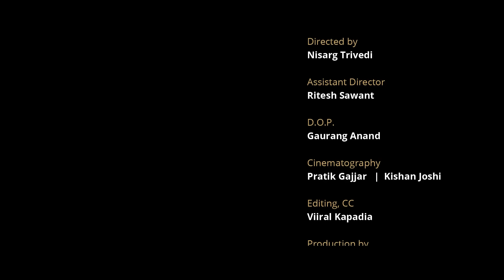Dard Se Mera Daaman Bhar De (Cover) | Praher Vora | Jagjit Singh | Lata Mangeshkar | Qaatil Shafai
Since childhood we have been a huge fan of Jagjit Singh ji and Chitra Singh ji.!! It’s our immense pleasure and privilege to present some of his finest ghazals as a tribute to him.

With the blessings of our gurus we have started to share our feelings by presenting a series of selected ghazals and geet composed by late Shri Jagjit Singh ji from November 2020 onwards.

Presenting the third song today...!!!

Original credits:

“Dard Se Mera Daaman Bhar De Ya Allah”

Penned by: Qaatil Shifai

Composed by: Jagjit Singh

Originally sung by: BharatRatna SuShri Lata Mangeshkar

Album: Sajda

Label: Saregama

Credits:

Recreated by: Praher Vora

Sung by: Praher Vora

Music programmed and arranged by: Kandarp Kavishwar

Music recorded, mixed and mastered by: Pranav Yagnik at Studio Even Harmony, Ahmedabad.

Video shot at: Saurashtra Society, Ahmedabad.

Produced by: Sampada Vora

Directed by: Nisarg Trivedi